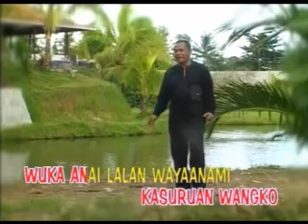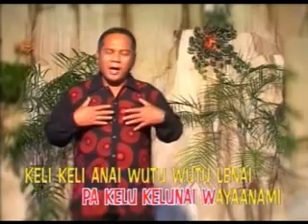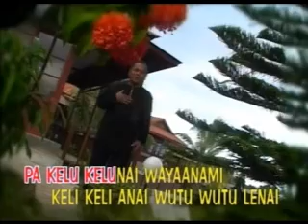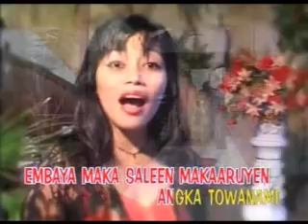Amang Kasuruan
Lirik Lagu Arti
Lagu Daerah minahasa

Kasuruan wangko
Wuka Anal Lalai Waya Anami

Pa sule Sulenai
Pa Loindo Loindongen
Pa Kelu Kelunai Waya Anami

Keli Keli Anai Wutu Wutu Lenai
embayaan Maka Saleen maka Aruyen
Angka Towanami
Pakatuan paka Lawiren

ref

Pa sule Sulenai
Pa Loindo Loindongen

Angka Towanami
Pakatuan Paka Lawiren

Paka Tuan Pakalawiren
Cita Nuaya

Arti

Ya Bapa di Sorga
Bapa maha Kuasa
Tunjukan jalan Bagi Umat mu

Janganlah biarkan
Berilah Pertolongan
Curahkan Berkat Bagi Umat Mu

Berilah Berkat Mu  kepada umat mu
Ya Semuanya
Sukacita Dalam hidup kami
Panjang umur oleh Berkatmu

Cita Nuaua - Kita semua manusia
Amin.

Amang Kasuruan - Youke Fritz